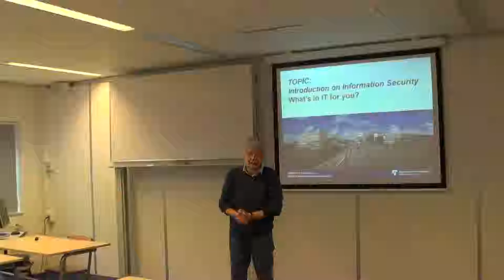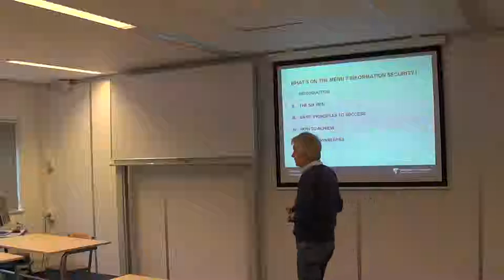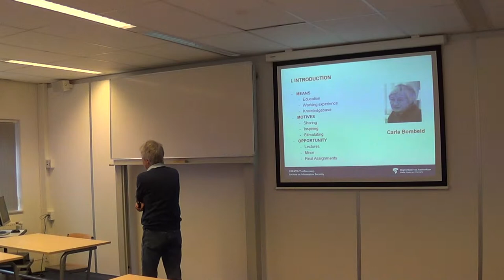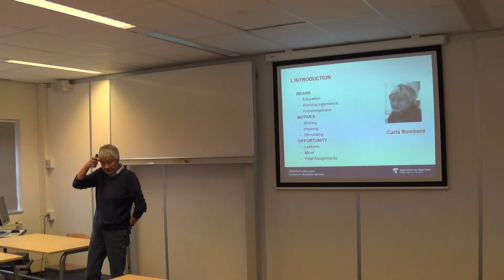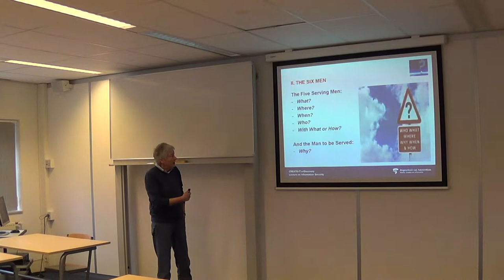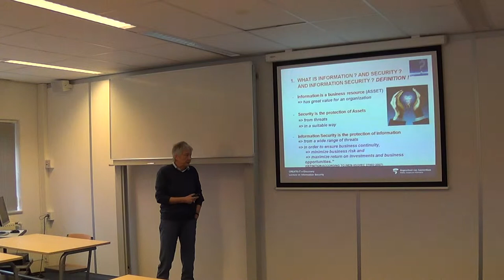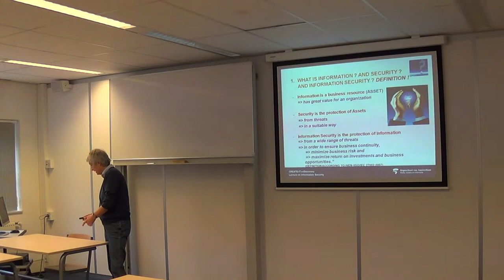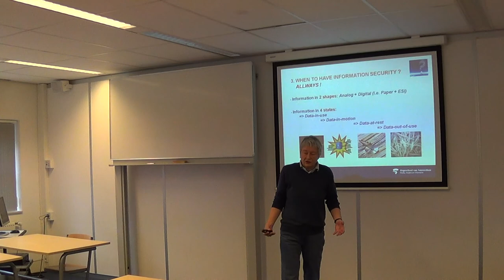Security - Les 6 - Informatiebeveiliging - Deel 1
Informatiebeveiliging, Drs. C. A. Bombeld, Hogeschool van Amsterdam, 20 maart 2013